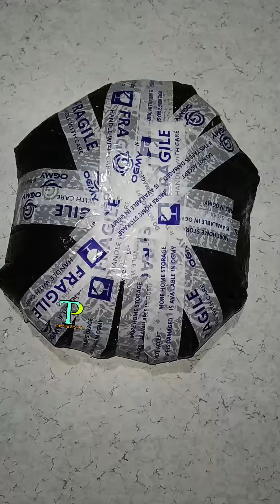ito yung legit na nonstick pan